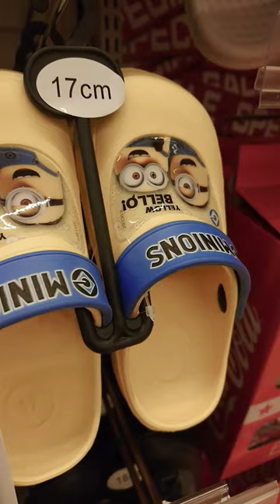Yellow bellow minions